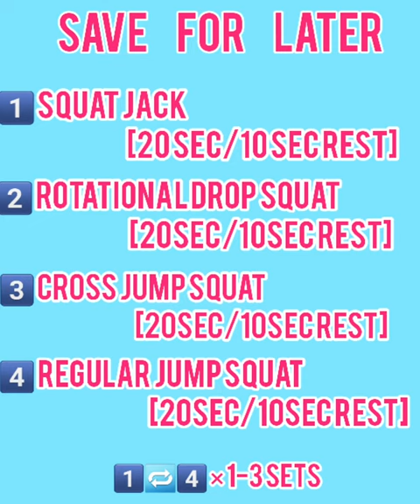TABATA Protocol/Workout 【タバタ式トレーニング】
タバタ式トレーニング
運動生理学を勉強する際に田畑 泉 先生(教授)の教科書絶対。
What's TABATA?
One form of High Intensity Interval Training【HIIT】
20sec of Exercise/10sec Rest
Repeat 8times for a total 4mins
①Squat Jack
②Rotational Drop Squat
③Cross Jump Squat
④Jump Squat
①～④ 2～3 sets
Message from Professor Izumi Tabata 【田畑 泉 教授】 👇